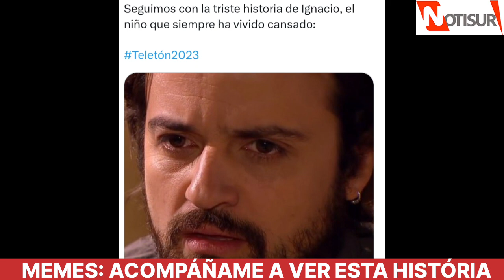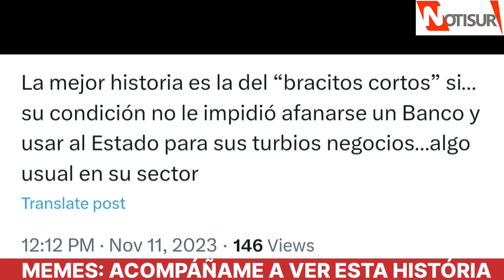Memes: Acompáñame a ver esta historia